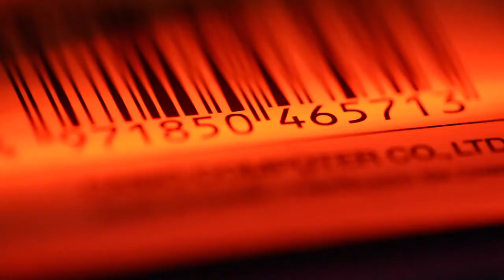Datalogic Heron HD3100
Datalogic Heron HD3100 - The Essence of Design Innovation